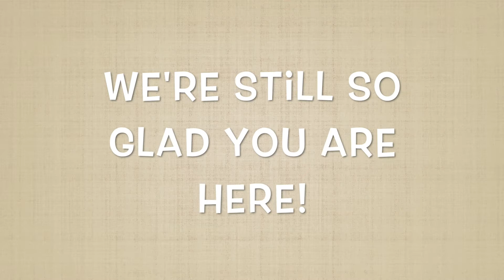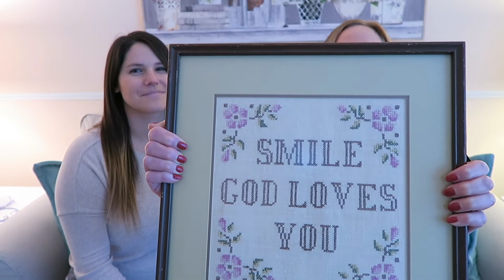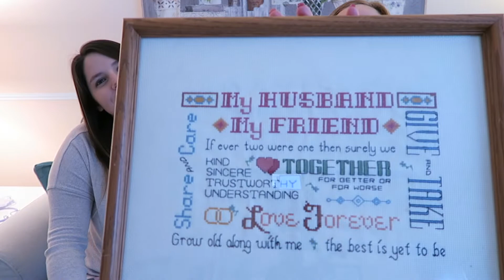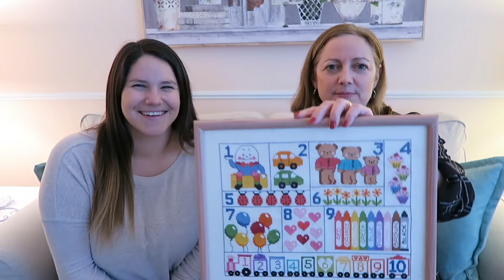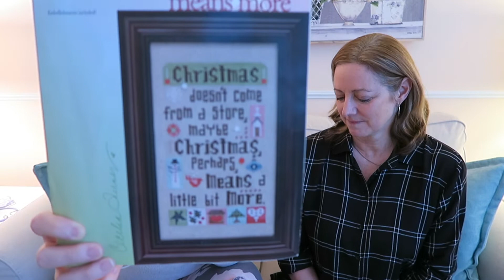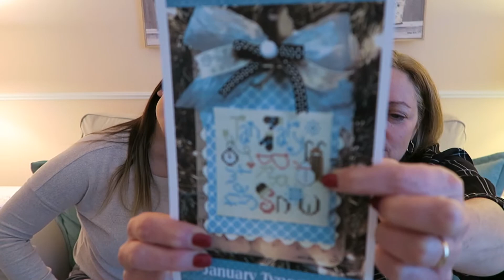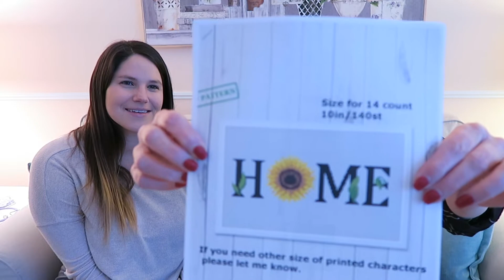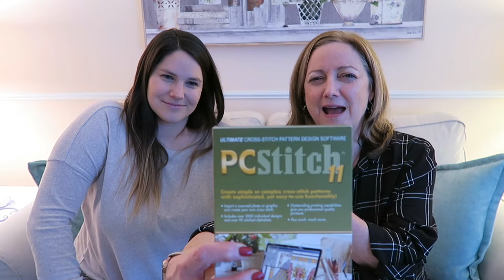Flosstube #5 Chit Chat and Progress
Flosstube #5

Victoria’s Finish:
Polar Bear Pattern

Haul:
Wander on words